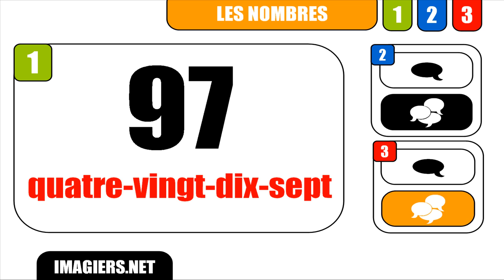French lesson # The numbers #97